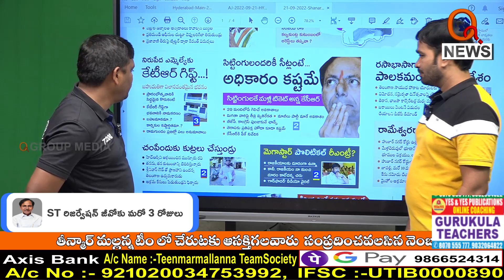కోరుకంటి చందర్ కు కేటీఆర్ గిఫ్ట్..|| TeenmarMallanna || QNews || QNewsHD